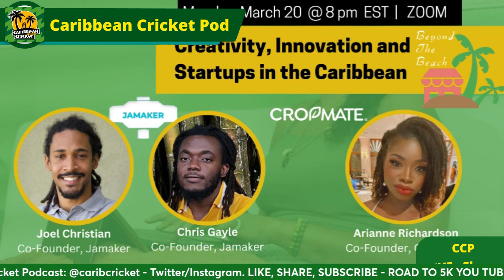The story so far: West Indies Championship - Round 3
After three rounds of the West Indies Championship Guyana Harpy Eagles continue to lead the table.

Former West Indies players Kieran Powell and Shane Dowrich hit centuries and Rahkeem Cornwall and Veerasammy Permaul continued their dominance with the ball.

Machel jumped into the hot seat to review the three games and assess the  top 5 batters and bowlers following the first three rounds.

As always with the Caribbean Cricket Podcast we go into a level of depth and analysis on West Indies cricket that you wont hear anywhere else.

You can also find out more about Caribbean Cricket Podcast

If you are interested in joining the online panel discussion for the Beyond The Beach event please register